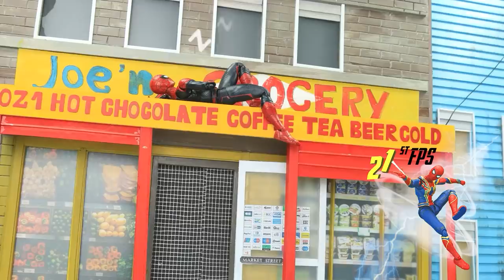Zombie Gwen Stacy attack Spider-Iron in Spider-verse | Figure Stop Motion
CREDIT
Animator, VFX - Viet Tran, Hang Nguyen, Manh Kien
SFX - Hang Nguyen
Voice Actor - Robert Nave, Bach Nguyen
About us: